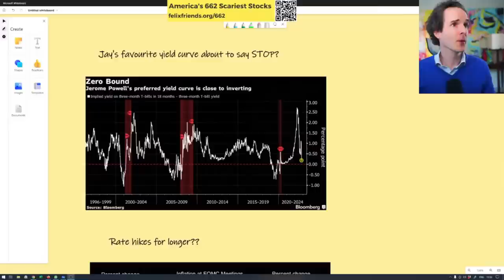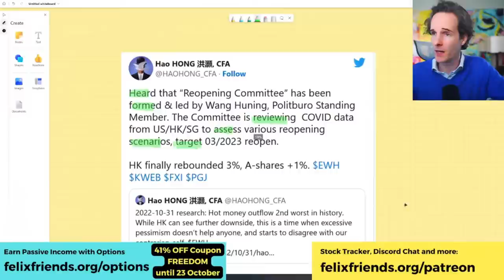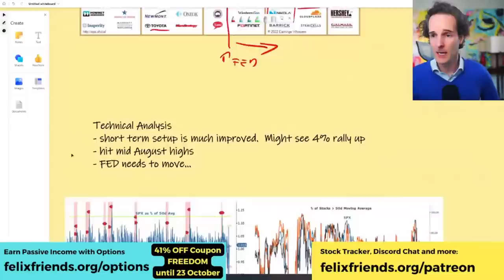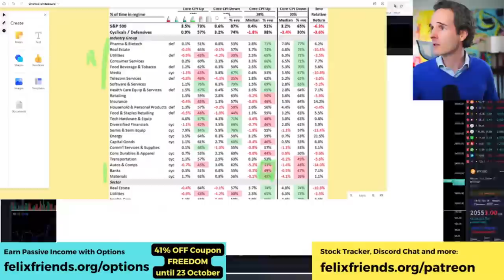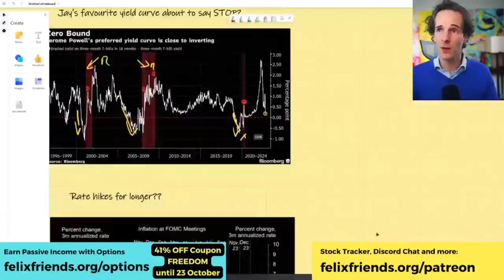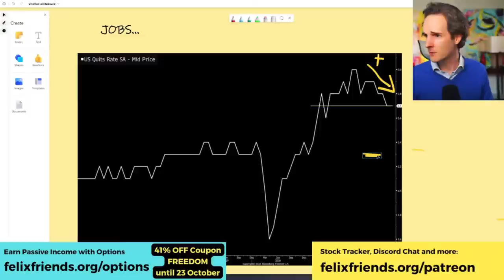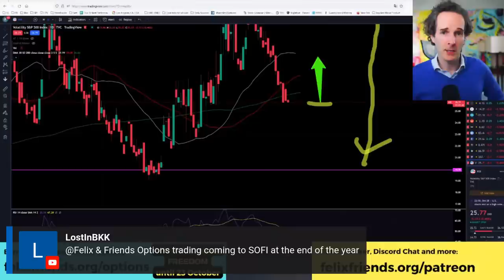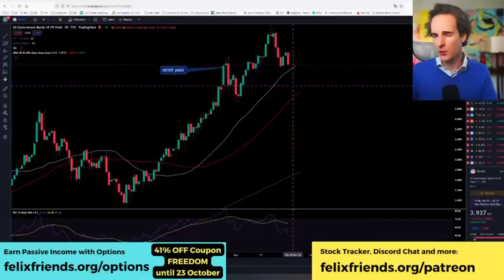FED's Favourite Indicator *Just* Flipped!!